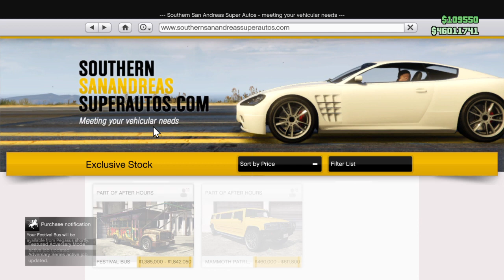GTA 5 Festival Bus Options and Dancing emotes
A look at the Festival Bus and a few dance moves. Just added as part of the After Hours DLC in GTA Online. The bus does play music,but sadly this can't be captured to video using a PS4. Should of checked before uploading. Rectified in other videos showing the nightclub features.